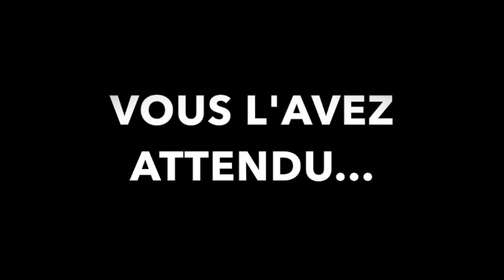GRANDE ANNONCE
Ambidextre
Acte I

La scène se déroule dans le théâtre de Bourgogne . Un public nombreux et très mélangé va assister à la représentation de La Clorise, une pastorale de Balthasar Baro. Il y a là des bourgeois, des soldats, des voleurs, des petits marquis et aussi un père qui veut faire découvrir le théâtre à son jeune fils. On y découvre aussi Roxane, une  jeune femme précieuse,  Christian de Neuvillette , un jeune noble provincial secrètement amoureux d’elle, et le comte de Guiche , qui lui, a décidé de marier la même Roxane au Marquis Valvert, l’un de ses amis. Le rideau se lève et la pièce commence . C’est alors qu’intervient Cyrano, le cousin de Roxane, au moment où Montfleury, l’un des acteurs,  déclame sa première tirade. Il interrompt la représentation et chasse l’acteur. Valvert intervient et se moque du nez de Cyrano. Cyrano lui répond et donne son propre spectacle à travers une brillante tirade célébrant son long appendice. Le pauvre marquis qui n'a pas la verve poétique de son adversaire est la risée de tout le parterre. Le calme revient. Cyrano, qui, malgré sa laideur, est secrètement amoureux de sa cousine,  Roxane, a le bonheur d’apprendre que celle-ci lui fixe un rendez-vous pour le lendemain.

Acte II

Cyrano rencontre Roxane chez son ami, le restaurateur Ragueneau . Roxane et Cyrano évoquent leur enfance heureuse. Puis Roxane révèle à son cousin qu’elle est amoureuse non de lui, mais d’un beau jeune homme qu'elle lui demande de protéger. Elle n’a jamais parlé à ce jeune homme et n’en connaît que le nom : Christian de Neuvillette. Elle lui raconte que leur amour est né d'un regard lors d'une représentation à la Comédie. Ce jeune homme vient d’entrer comme cadet dans la compagnie de Cyrano. Désespéré, Cyrano accepte pourtant .  Il rencontre Christian et se prend de sympathie pour ce jeune homme courageux. Ce dernier lui avoue qu’il ne sait pas parler d’amour . Cyrano lui propose de l'aider à conquérir Roxane. Il écrira, à sa place , les lettres pour Roxane. Le jeune cadet accepte.

Acte III

Christian est beau et courageux mais est totalement incapable de se déclarer auprès de la belle précieuse. Caché dans l’ombre,  Cyrano souffle à Christian, sous le balcon de Roxane, sa déclaration d’amour . La jeune fille est séduite par un si bel esprit.

Roxane parvient , avec beaucoup d’adresse à repousser les avances du comte de Guiche, dont le régiment doit partir à la guerre. Roxane, qui craint le départ du régiment de Christian  décide de précipiter son mariage avec le jeune homme . Se rendant compte qu’il a été abusé, de Guiche  se venge et envoie aussitôt Christian et Cyrano pour combattre au siège d'Arras.

Acte IV

Bloqués par les espagnols , les gascons sont affamés  et commencent à se décourager.  Cyrano, lui , franchit régulièrement au péril de sa vie les lignes ennemies pour faire parvenir à Roxane des lettres qu'il écrit et qu’il signe du nom de Christian.

Touchée par ces lettres Roxane parvient, grâce à la complicité de Ragueneau, à se rendre au siège d’Arras avec un carrosse rempli de victuailles.  Elle veut témoigner à Christian son amour. Lorsque le jeune homme réalise que Cyrano a écrit toutes  ces lettres , il comprend que lui aussi est amoureux de Roxane. Il réalise aussi que ce n’est pas de lui que Roxane est amoureuse mais du poète qui a écrit ces lettres d’amour. Christian exige que Cyrano avoue toute la vérité à Roxane et court au combat se faire tuer.  Il meurt dans les bras de Roxane , lui laissant une dernière lettre écrite par son ami. Cyrano décide de garder le secret.

Acte V

Quinze ans plus tard, Roxane, toujours amoureuse  de Christian, s’est retirée au couvent. Cyrano vient très régulièrement lui rendre visite. Ce jour-là , Cyrano est tombé dans un attentat et arrive blessé à la tête. Il est mourant mais il ne dit rien à Roxane. Il lui demande juste de pouvoir lire la dernière lettre de Christian. Il la lit avec une telle aisance et une telle émotion que Roxane se pose des questions. Elle reconnaît cette voix entendue du haut de son balcon. Malgré l'obscurité, due à la tombée de la nuit, Cyrano continue de lire cette lettre qu’il connaît par cœur.  Roxane réalise qu’alors qu’elle croyait aimer Christian, c’est de Cyrano qu’elle était vraiment amoureuse. Elle comprend alors que l'amour qu'elle éprouvait ne venait pas de la beauté extérieure mais de la grandeur d’âme.  En découvrant que c’est lui qu’elle aime, Cyrano meurt heureux.